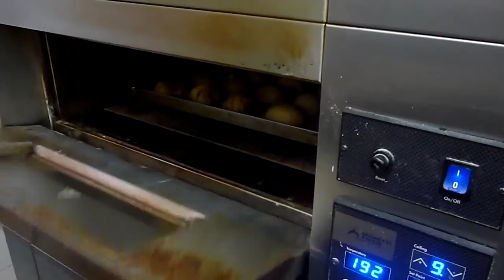Panini al Cioccolato - Video Ricetta Dolci : Merenda Scuola o Colazione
Video ricetta di dolci su Youtube: preparare i panini al cioccolato per la merenda a scuola o a colazione.